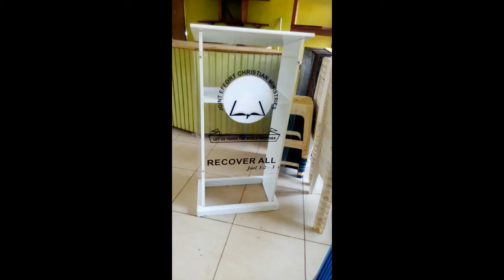PROPHET EMMANUEL KAGADI gat good new about Corona